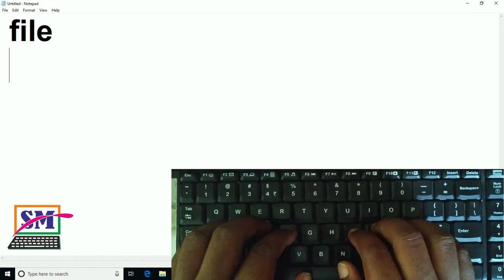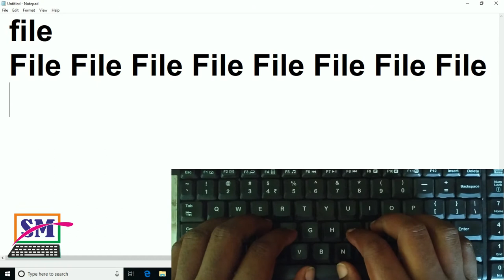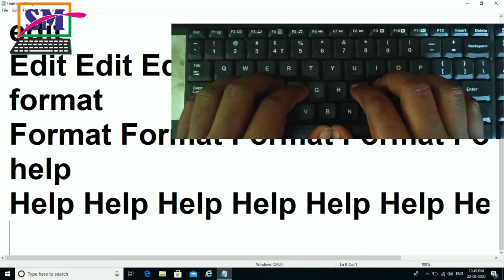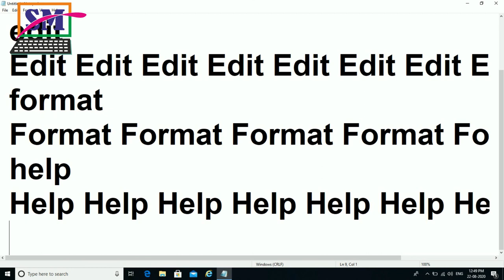Day 6 : How to word type in english | English madhe shabda kase type karyache | English Typing shika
Maze Nav
Swapnil Madkar

Mi tumhala youtube chya madhyamatun english type shikavat ahe.
tumhala ya purvi english type chya 3 line shikavalya ahet.

3 line patha zalyavar mi tumhala abcd...wxyz lahan (small) tye nanatar
ABCD. WXYZ (capital) hoti kashi type karayache he sangitale ahe.

aaj mi tumhala english madhe shabda kase type karayache hi sangnar ahe.
tumhi tumchya manane kontehi 100 shabda gheu shakata
pratik shabda mhanje 1 shabda tumhala 10 wela type karayacha ahe.

tumhala video jar avadala asel tar

Tumhala Jar ankhi kahi Educaiton / Information / Job Recruitment / Motivational Lekh ya baddal kahi mahiti pahije aslyas mazya khali click karun tumhia mazy blogger war jau shakata.